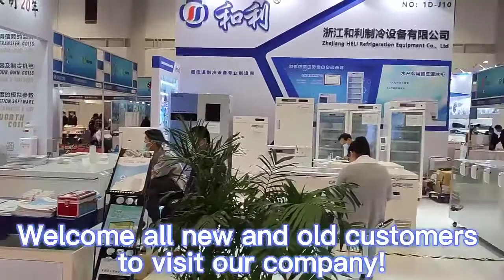blood bank refrigerators#80 ultra Freezer#biomedical vaccine refrigerator#ULT FREEZER#mobilegames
ULT cold storage refers to freezers used mainly in the life sciences and clinical labs to store critical samples for long periods of time. While the medical freezer can provide temperatures as cold as -86°C, ULT freezers offer temperatures between -25 to -80°C . Like regular freezers, ULT freezers come in chest and upright formats. Key applications include:
Vaccine storage
Storage for biomolecules
Storage for products for medical procedures, including bone marrow, blood, and blood components
Storage for biospecimens such as brain samples
IF you have any good advice,please contact with us.
wechat id:homelive2020 skype id:homelive2008